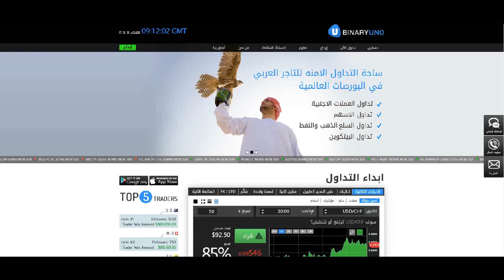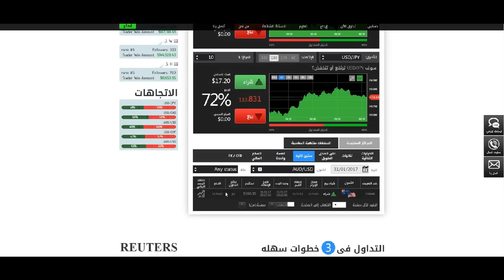هل حقا باينري اونو نصب و احتيال ؟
إستغلال الإستراتيجيات لتحقيق الأرباح عبر باينري أونو و ذلك بإستعمال إستراتيجية RSI لتحديد الإتجاه الذي يميل له زوج العملات الدولار الأمريكي/ الدولار الأسترالي و منها فتح صفقة من خلال نافذة ستون ثانية لتمتد الصفقة على 5 دقائق و منها يتم تحقيق الربح بقيمة دفع 76%.

باينرى اونو  نصب و إحتيال Binary Uno ؟

باينري أونو Binary Uno ليس بمنصة نصب و إحتيال كما يروج له أعداء النجاح و مجموعة من المتداولين الذين لا يفقهون عالم التداول ليدفعهم الطمع في فتح صفقات خاسرة بدون دراسة و تثبت في إتجاه أزواج العملات.
Binary Uno نصب و إحتيال ؟